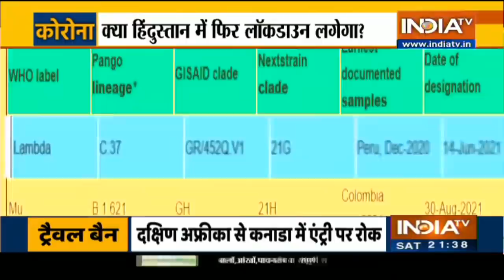कोरोना के नए वेरिएंट Omicron ने बढ़ाई चिंता, जानिए क्या देश में फिर लग सकता है लॉकडाउन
दक्षिण अफ्रीका में कोरोना वायरस के नये वेरिएंट का पता चलने और इसे लेकर दुनिया भर में पैदा हुई आशंकाओं के बीच प्रधानमंत्री नरेंद्र मोदी ने इसके मद्देनजर ‘प्रोएक्टिव’ रहने की आवश्यकता पर बल दिया।